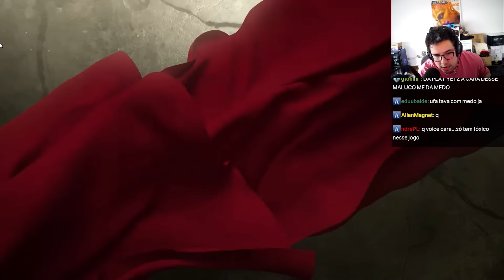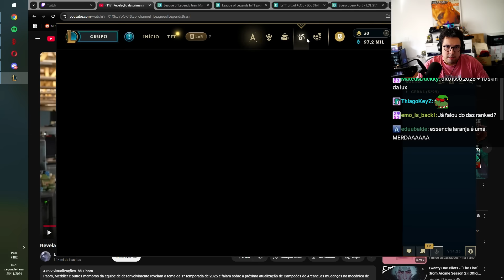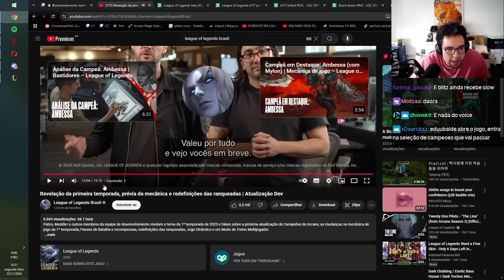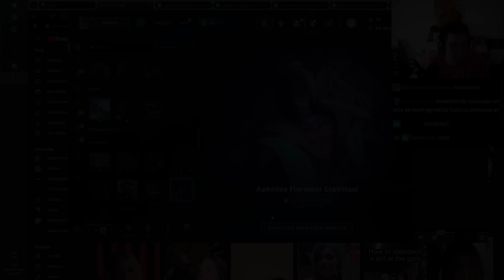REAGINDO AS MUDANÇAS DA NOVA SEASON DO LOL